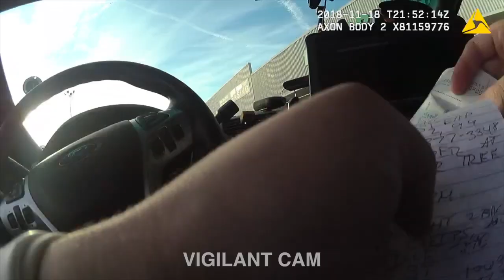Woman Knocks Female Cop While attempting to Flee Arrest for shoplifting in new orleans Louisiana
Follow along as we uncover the story of Ishionte Jackson, a 23-year-old suspect with a criminal history, as she faces a $10,000 bond in Magistrate Court.